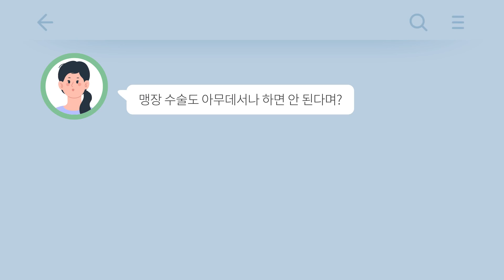“안전하고 정확하게 내시경, 복강경, 로봇 수술을 시행합니다.” 강남차병원 소화기외과 조성우 교수님